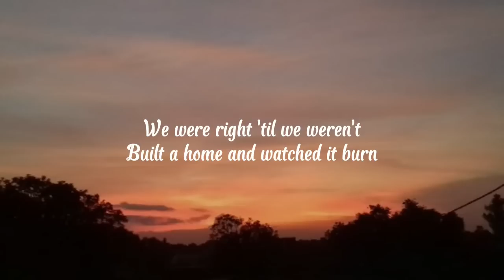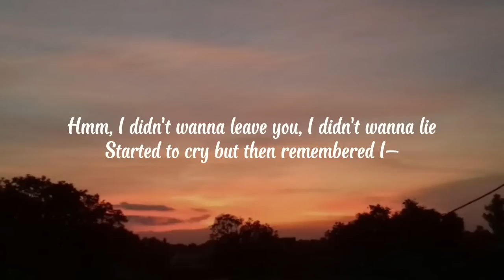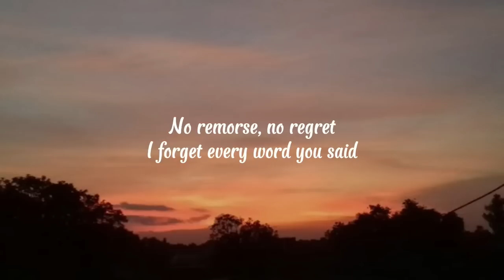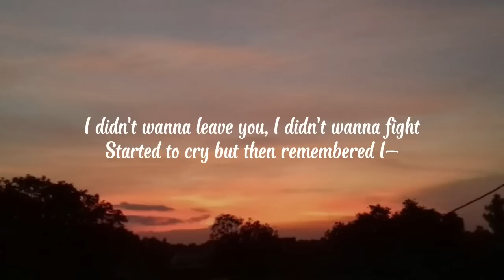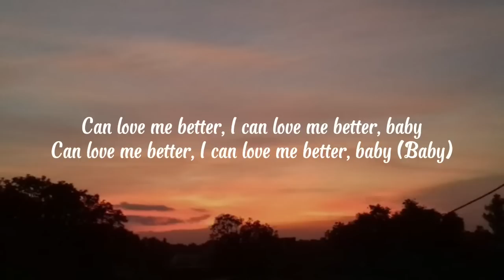Flowers - Miley Cyrus (Lyrics Video)